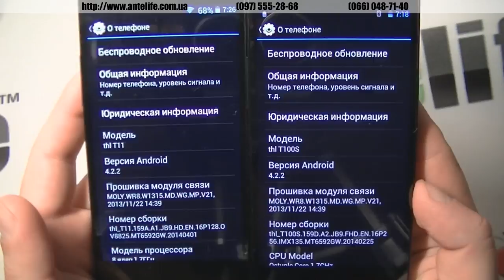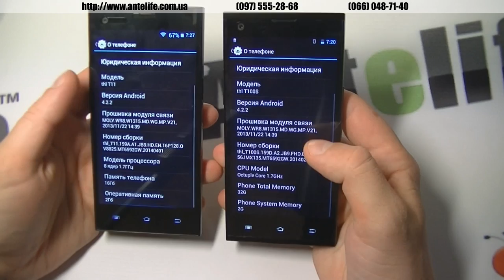ThL: T100s vs T11 сравнение смартфонов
THL T100S и THL T11 очень похожи. Внешне они отличаются рамками и их отсутствием у ThL T11. Эти рамки есть только у T100s и они металлические. Основным отличием между этими двумя хорошими смартфонами является экран и цена. Цена в 240 и 290 баксов соответственно. Согласитесь, довольно существенно.

Экраны отличаются следующим образом: у THL T11 HD экран с довольно простенькой матрицей, а вот у THL T100s Full HD с шикарной матрицей, которая не преломляет никакие цвета ни при каких условиях. Объем оперативной памяти идентичен -- 2Гб, а вот встроенной у старшего 32, у младшего -- 16Гб. Ну и конечно же, отличие в автономности работы. Аккумуляторы одинаковые 2750мАч, а вот время работы, естественно, у THL T11 лучше, так как экран проще.